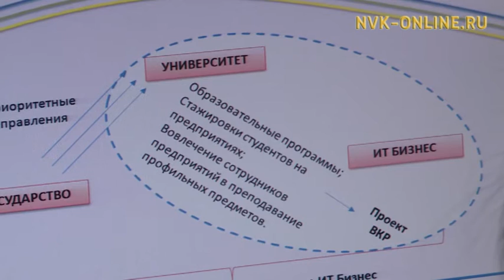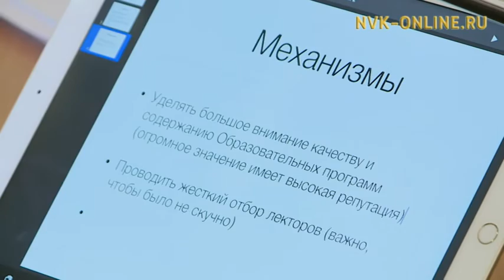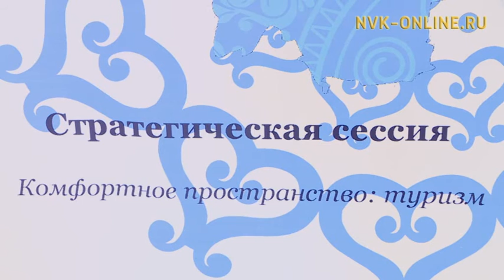Прицел на Стратегию-2030. Завершился второй день Молодежного экономического форума